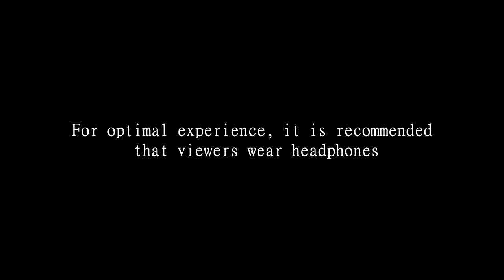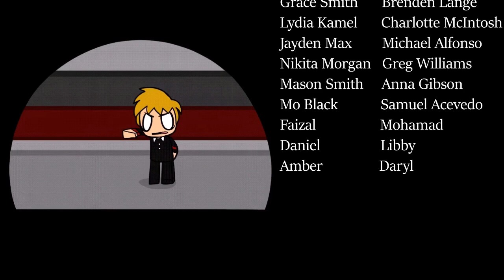Project H - Original Minecraft Thriller Movie (2021)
Project H is an original movie created on Minecraft.
Herobrine has been imprisoned in a secure facility on a top secret island for many years with no chance of escape...

Recorded with:
- Elgato HD

Thank you to everyone who helped and supported the making of this movie!